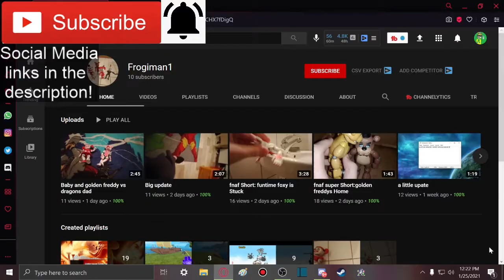BABY YODA'S SO CUTE!!! || The Mandalorian in a Nutshell... | Parody Animation Reaction!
Member(s):
- Frogiman1 (Ultra)

-SMG001, 2020